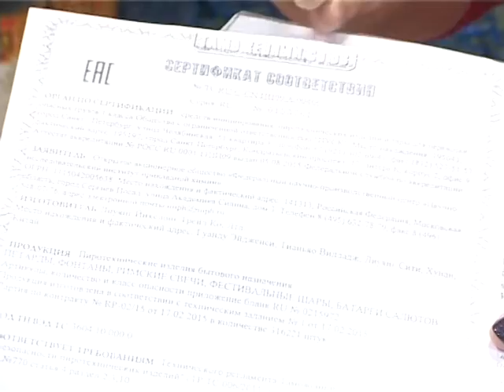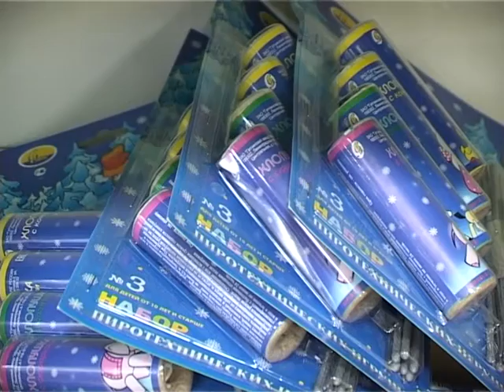О выборе пиротехники